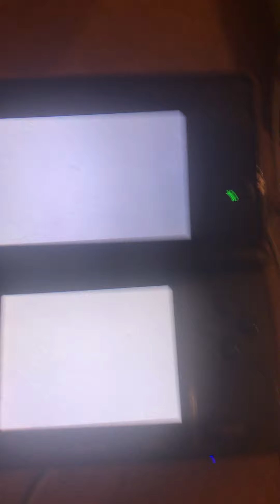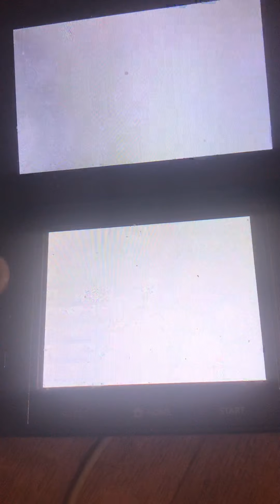Mario Kart 7: 150cc Super Mushroom Cup (1st Nitro) - Maple Treeway 1 (288th Race) [7372mp 656]